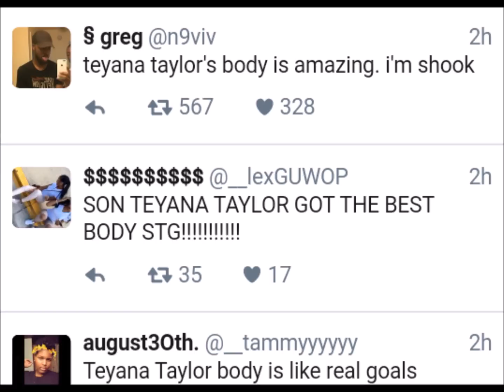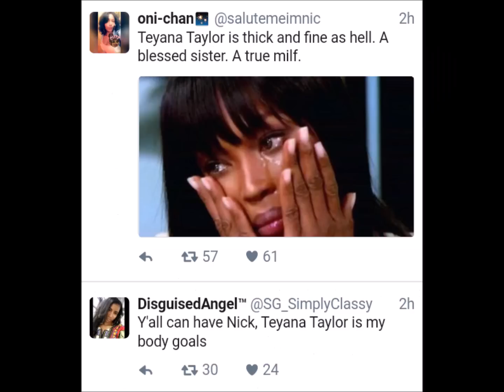TEYANA TAYLOR VMA 2016 WORLD PREMIERE VIDEO FADE REVIEW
IMAGES COURTESY OF TWITTER, INSTAGRAM, AND GOOGLE

REACTION CLIPS - TWITTER

REACTION CLIPS BACKGROUND MUSIC:
'Momentum' Banging Dreamy Hip Hop Instrumental rap beat | Chuki Beats

"LITTLE WOMEN LA SEASON 5 EPISODE 6 REVIEW"